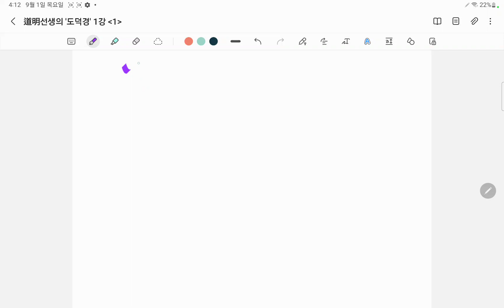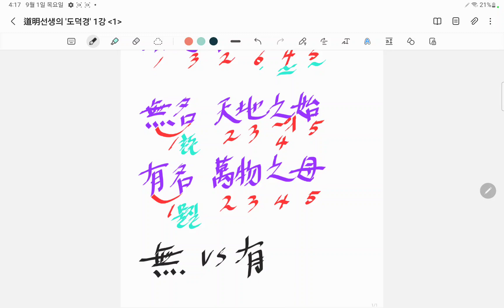도명 선생의 '5분 도덕경' 1부-1